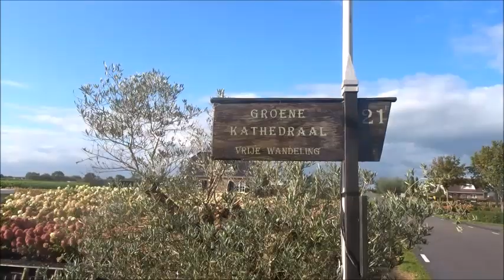Groene Kathedraal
In Hazerswoude-Dorp nabij Leiden is een schitterende tuin te vinden compleet met een Mariaverering. Ze noemen het de Groene Kathedraal. Prachtig, compleet met Japanse tuin. (oktober 2024)